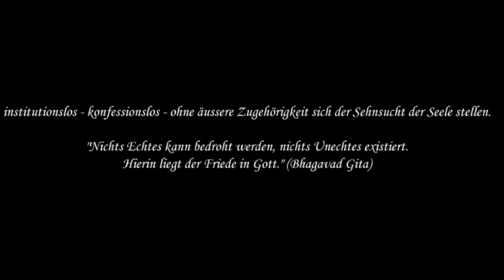sP. 06 Gedanken zur inneren Haltung beim chanten